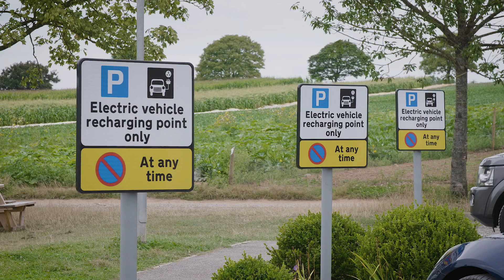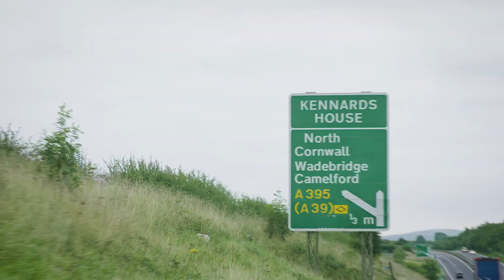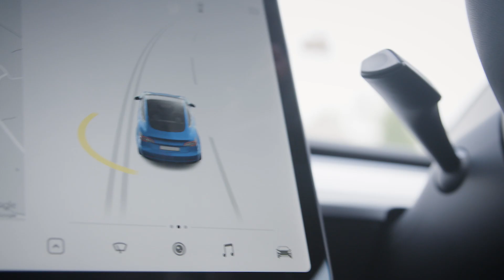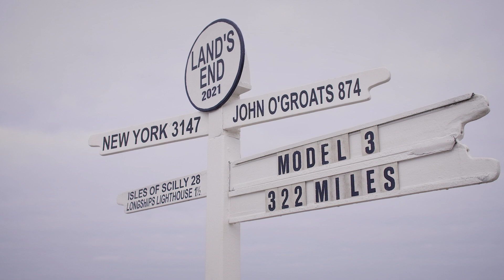Tesla Model 3- London to Lands End, Without Charging? | DRIVE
Is Range Anxiety dead? We push the Model 3 to it's limits and find out if the Tesla Model 3 can drive us from one side of the country to the other- on a single charge.

Driving across some gorgeous countryside, we test it's range, speed and autopilot capabilities on classic British roads.